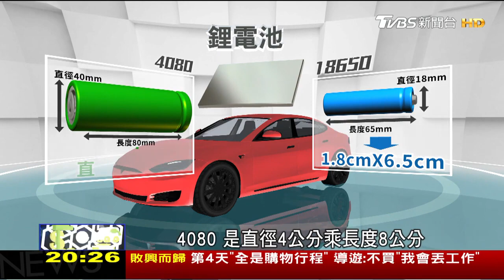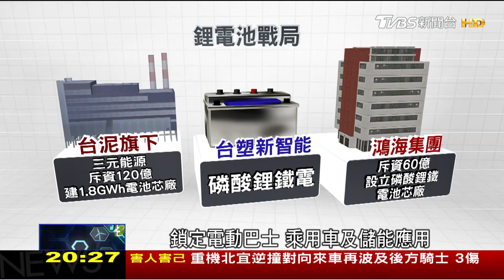未來新石油！產業龍頭搶攻鋰電池市場｜世界翻轉中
特斯拉創辦人馬斯克曾表示，鋰電池是未來新的石油，台灣電池產業，過去20年，卻處在停滯期。近幾年，你我所熟知的產業集團，包括台泥、台塑、鴻海，都紛紛加入鋰電池行列，看準的就是電動化商機的趨勢。國內一間電池廠更打造台灣首間GWh規格電池芯超級工廠，期望在國際能源市場上占有關鍵地位。